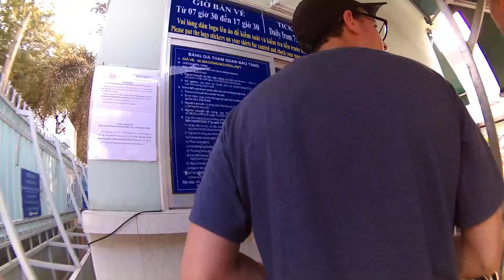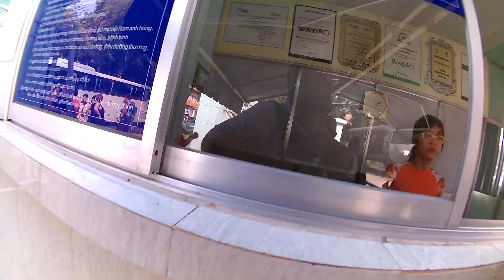Pintu Masuk dan Harga Tiket War Remnance Museum Ho Chi Minh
Harga Tiket Masuk Tamu Internasional  40 Ribu Dong

Jika ingin terhubung silahkan kunjungi

Salam